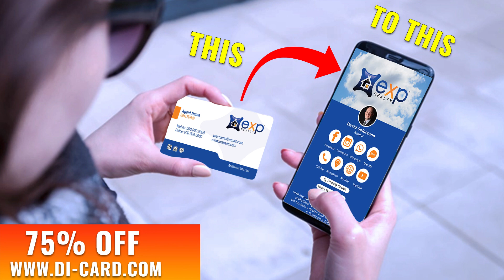🆕The Perfect Digital Business Card For Real Estate Agent's Official Video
In order to learn about digital business. cards for real estate agents, please check out

This video is about digital business cards for real estate agents information but also try to cover the following subject:
-the perfect digital business card for real estate agent's
-real estate business cards

So you would like to know more about digital business. Cards for real estate agents, i did too and here is the outcome.
Digital business. Cards for real estate agents intrigued me so i did some research and created this youtube video .
Our channel has other related video clips regarding the perfect digital business card for real estate agent's, real estate business cards and digital business card

Now that you have watched our youtube video regarding digital business. Cards for real estate agents did it helped?
Please 'like' the YT vid to assist other individuals searching for the perfect digital business card for real estate agent's or real estate business cards :)